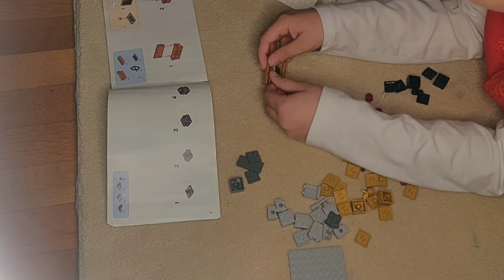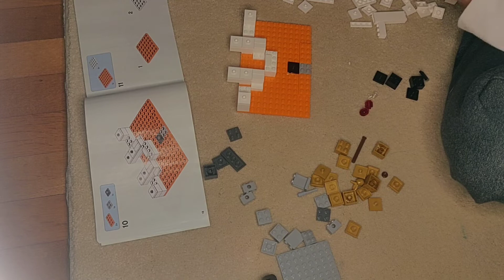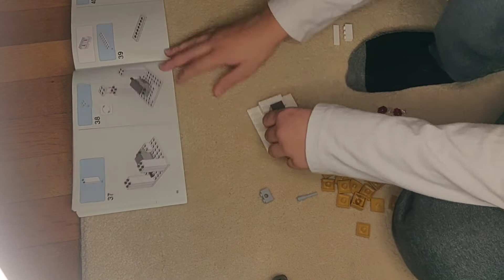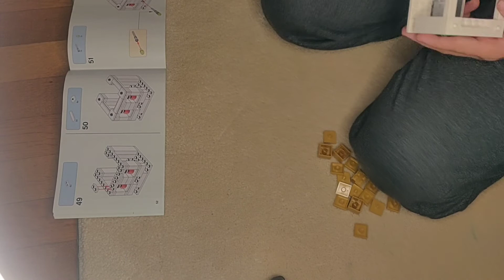Lego Minecraft Nether Skull Speed Build